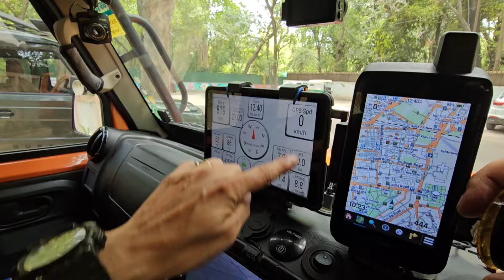2021 GURKHA CONVERTED TO 2024 MODEL!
Ajay ji and I discuss his latest upgrades to his 2021 model Gurkha that is now almost as capable as the 2024 Gurkha.